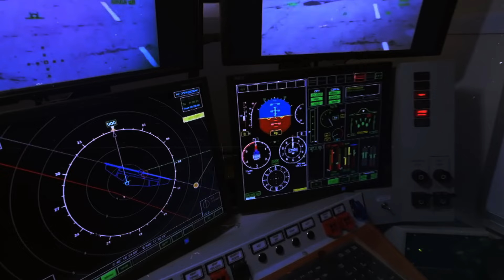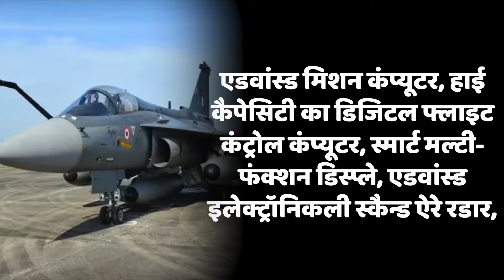दुनिया में Tejas की भयंकर डिमांड से अमेरिका भन्नाया, इंजन रोका, तो DRDO ने ये कर डाला, दुनिया हैरान